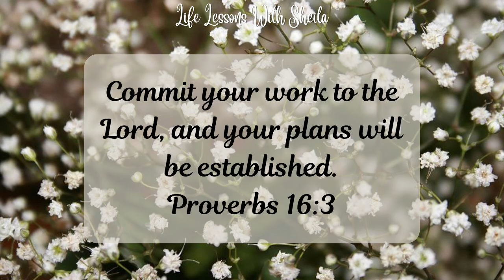Verse of the Day August 6 2024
Starting a new series, where I share a verse of the day with you, with some sort of background music to help encourage you to spend quiet time in reflection with the Lord. I hope to make this a daily series, and there is no better time than to start now!

Looking for inspiration in falling in love with the life you're living even when it feels like it is turned upside down? You should check out A Life Worth Loving

The Last Bible study we completed together on this channel

Words:  The Bible expressed by Sheila C King
(c) 2024 Sheila C. King Not to be used without written permission